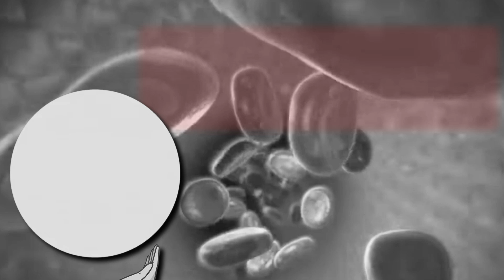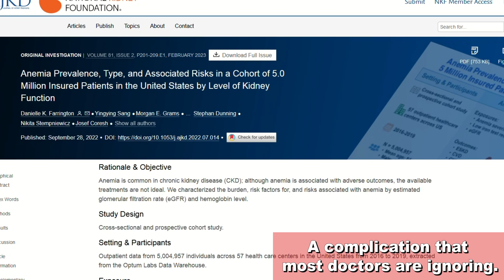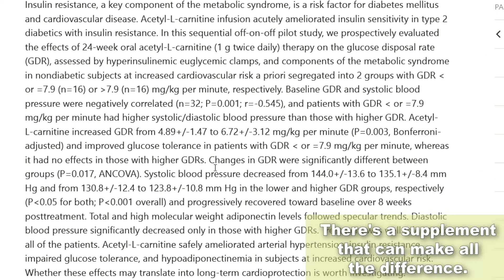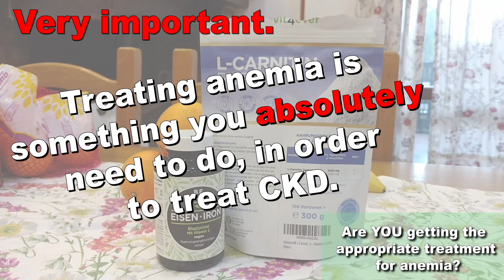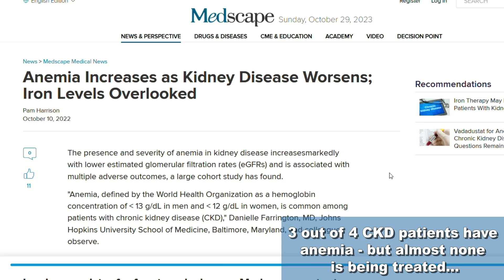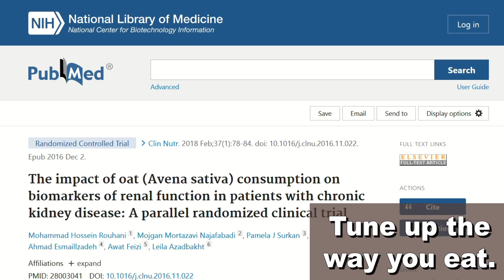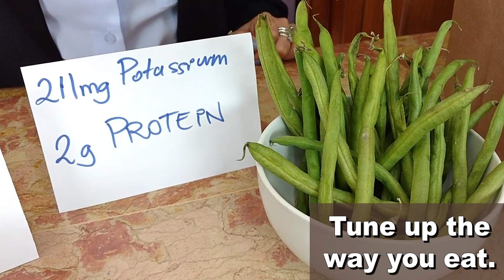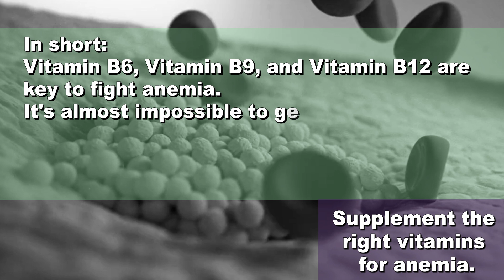This Stops Kidney Disease Worst Complication | Why Aren't Doctors Treating Anemia?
TIMESTAMPS
Intro - 00:00
A complication that most doctors are ignoring. - 00:19
Is anemia preventing YOU from improving your kidney health? - 01:38
A supplement that can make all the difference. - 02:20
Are YOU getting the appropriate treatment for anemia? - 04:48
3 out of 4 CKD patients have anemia - but almost none is being treated. - 06:24
Tune up the way you eat. - 08:47
Supplement the right vitamins for anemia. - 11:18
What if nothing works? - 13:13
End, thank you for watching! - 13:50